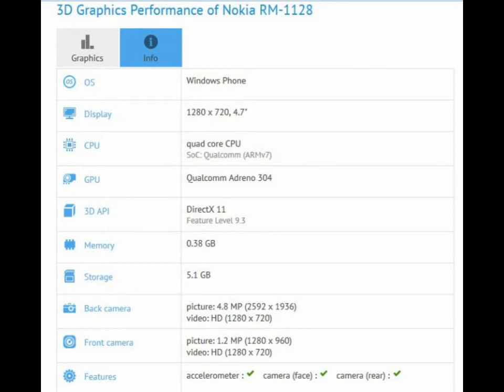Rò rỉ thông số cấu hình Lumia 350, 450 và 650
Sau khi thông số kỹ thuật được cho là của ba thiết bị Lumia mới là 550, 750 và 850 rò rỉ trên mạng Internet thì mới đây, cấu hình phần cứng của ba model khác là 350, 450 và 650 tiếp tục xuất hiện trên trang NokiaPowerUser.